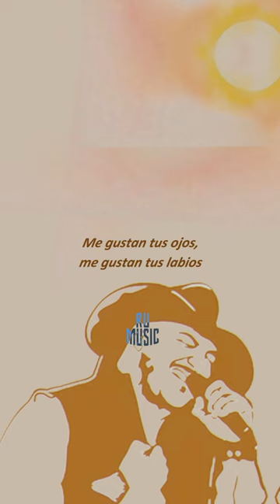ME GUSTAS 💘 - Grupo Frontera